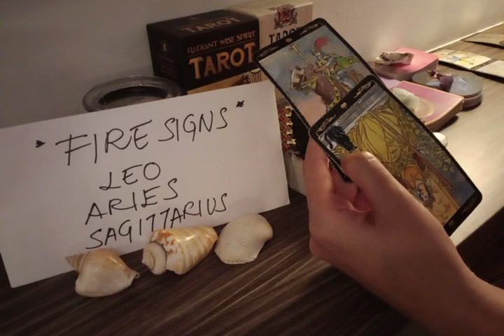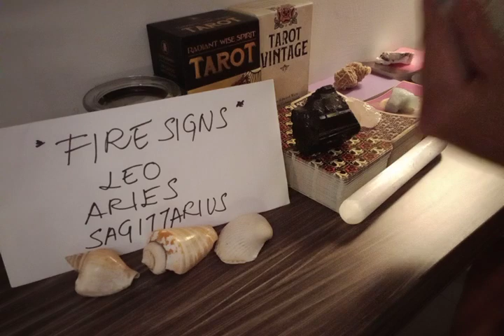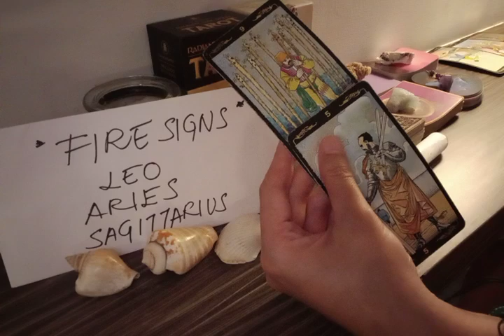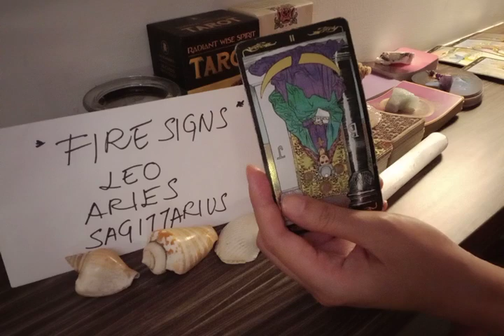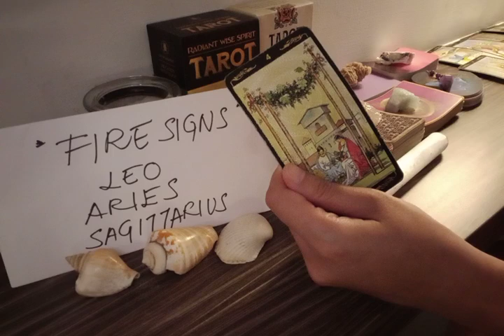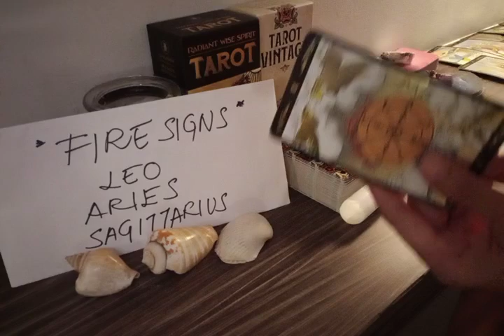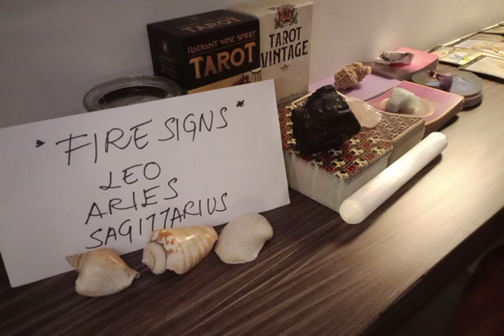ARIES 🤔 ☁️ THEY WENT TO SLEEP LAST NIGHT THINKING ABT HOW U..❣ SEPTEMBER 2022 LOVE MONEY TAROT GUIDE